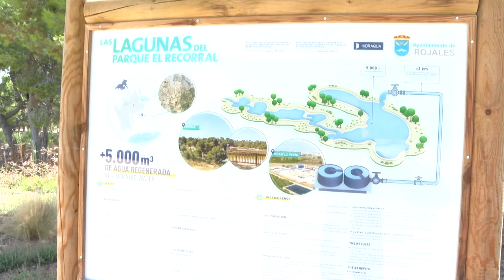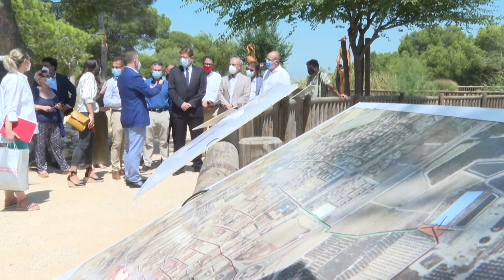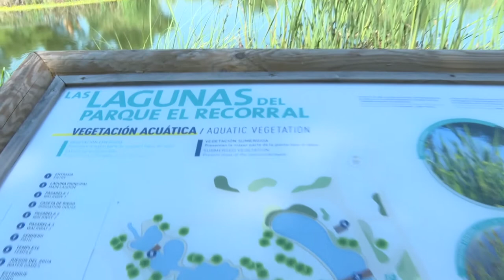El Consell concede 16 millones a los municipios para que gestionen obras contra las riadas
La generalitat valenciana va a destinar más de 30 millones de euros para el desdoblamiento de la CV-95, a su paso por la Vega Baja, y para la mejora de la seguridad vial y la accesibilidad en esta comarca. También dedicarán una línea de ayudas directas para facilitar la inversión en sistemas urbanos de drenaje sostenible y retención de aguas pluviales durante episodios de lluvias torrenciales para los 27 municipios de la Vega Baja.